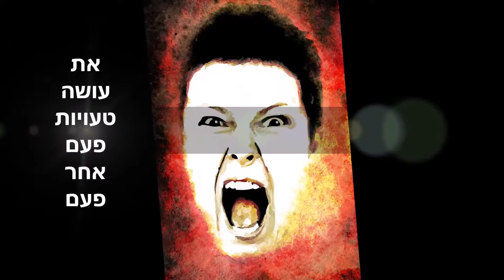מה גורם להורים לעשות טעויות קשות מול ילדיהם עם קשיי קשב וריכוז?כולל פתרון טבעי ! קראו כאן !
אמא , שוב כעסת על הילד שלך ?
אבא , לא מצליח להירגע מהוויכוח הקולני עם הילדה המתבגרת ?

ישנן טעויות הרסניות שאנו עושים עם ילדינו המאובחנים ב ADHD .

היום ידוע שישנם מאפיינים רבים להפרעת קשב וריכוז, המלווה בהיפראקטיביות(ADHD), מאפיינים אלה הם בעיקר מאפיינים התנהגותיים, אליהם אנו חשופים ולכן מרבית היחס והטיפול, מופנה אליהם.  יחד עם זאת, ישנם מאפיינים נוספים להפרעה זו, ואלו הם המאפיינים הרגשיים.
לעיתים רבות,  בהתמודדות עם ADHD , הקשיים הרגשיים מוזנחים, שכן זהו צד שפחות מטריד וגלוי לעין, לעומת הצד ההתנהגותי. עם זאת, חשוב מאוד להתייחס לקשיים אלו, שכן, הם מפריעים מאוד לילד הסובל מהן ומקשים עליו בתחומים רבים במהלך היומיום. בכתבה זו אדון בחלק מההפרעות הרגשיות העלולות ללוות ילדים עם הפרעת קשב וריכוז  הכוללות אימפולסיביות (ADHD):

ילדים אלה מוצאים עצמם, לעתים קרובות, דחויים מהחברה בשל טווחי הקשב הקצרים שלהם, אשר אינם מאפשרים להם לשבת לאורך זמן עם חברים ולשחק. כמו כן, התוקפנות, חוסר השליטה והאימפולסיביות, המאפיינים את ההפרעה, מהווים איום על ילדים אחרים. לצד אלה, יש חוסר יציבות רגשית ומזג סוער, העלולים, גם הם, להשפיע על ילדים אחרים ולהרחיק אותם. כל אלה מובילים לקשיים בקשרים הבינאישיים ומכאן, לעתים קרובות, ילדים עם הפרעת קשב מסוג ADHD, מוצאים עצמם בודדים ופגועים.

גם הקושי הלימודי הנובע מההפרעה, מחליש את ביטחונם העצמי ומגביר את תחושת חוסר המסוגלות. הם רואים את חבריהם לומדים ומצליחים ולא מבינים מדוע הם, שמתאמצים כל כך, לא מצליחים להתרכז במבחן ולהוציא ציונים גבוהים. ישנה גם תחושה של תחרותיות רבה (גם עם אחיהם, לא רק עם החברים) ותחושת כישלון. הערך העצמי שלהם נפגע והתסכול מהתחום הלימודי ומההשוואה לאחרים, הולך וגדל.

 צביקה פז
הפרעת ADHD
טעויות נפוצות אצל הורים לילדים עם ADHD
תסכול ADHD
קושי לימודי
קושי חברתי
קושי רגשי
ויסות רגשי
קשב וריכוז
היפראקטיביות

בנוסף, ילדי ADHD מרגישים לעתים קרובות אכזבה. הם מאוכזבים מעצמם בשל קשייהם וחוסר ההצלחה ומרגישים לעתים קרובות, שהם מאכזבים את המורים בבית הספר ובעיקר את הוריהם.

ישנם ילדים שההפרעה גורמת להם להיות "מעופפים", "מרחפים" וכאשר המורה שואלת אותם שאלה, לעתים קרובות הם אינם יודעים את התשובה ולכן ילדים נוטים לצחוק עליהם ולהביך אותם.

בנוסף, ילדים אשר סובלים מהיפראקטיביות וקושי בשליטה, מפריעים לעתים קרובות למורים ולמהלך התקין של השיעור. הם מרבים להיענש והתנהגותם לעתים אף גורמת לאנטגוניזם בקרב המורים, דבר אשר עלול להשפיע על ההשקעה וניסיונות הקידום של הילד, על ידי המורים.

כאשר ילדים עם הפרעה זו נאלצים לנטול ריטלין או כל תרופה אחרת, הם עלולים לחוש כי "הם לא שווים", או  "מקולקלים" ולכן, לעתים, עולה התנגדות מצד הילד לקחת את התרופה, שכן הוא לא רוצה להיות שונה מהאחרים. כאן ניתן לראות שוב קושי בהתמודדות רגשית עם תחושות הכישלון וחוסר המסוגלות והתחושה כי אני לא כמו כולם.

כל אלה משפיעים באופן משמעותי על הילדים, בייחוד על תפיסת העצמי שלהם, הערך העצמי שלהם והדימוי העצמי. לכן חשוב לשים לב גם לצד הרגשי המלווה הפרעה זו, ובהתאם לצורך, לתת טיפול רגשי מתאים.